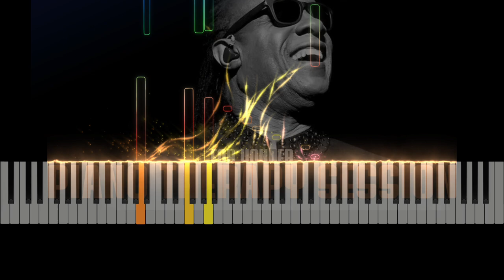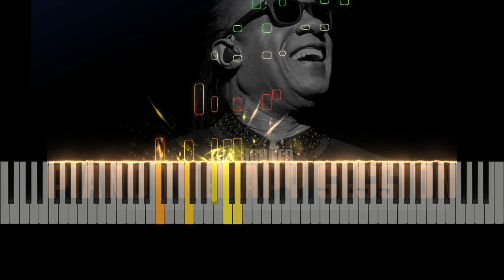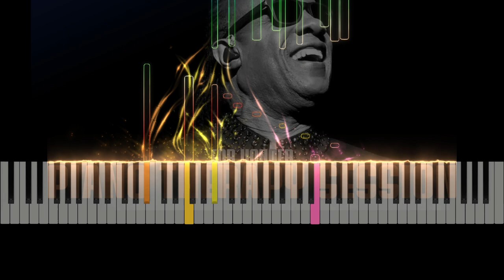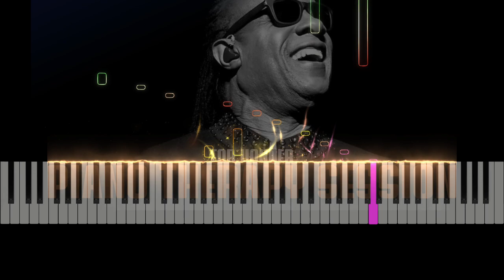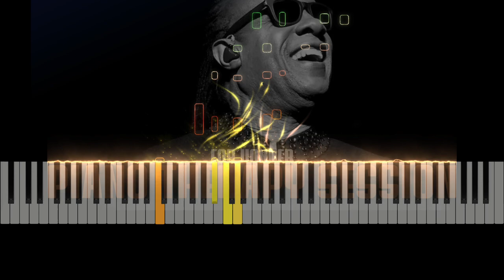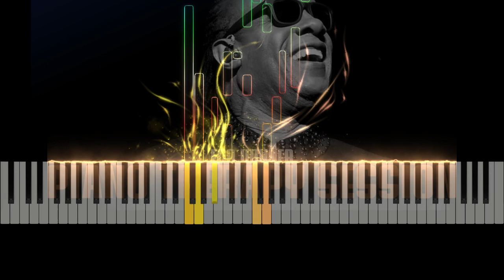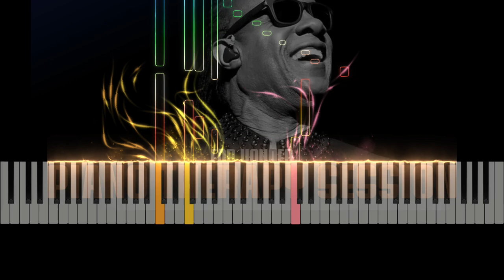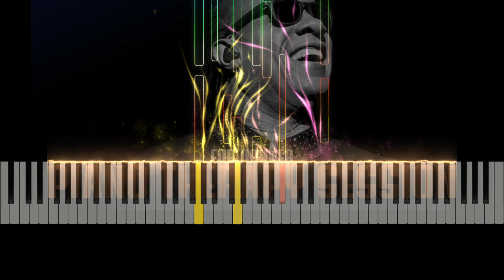🎹🌟✨Piano Therapy Session 6✨🌟🎹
🎹🌟✨Welcome to "Piano Therapy Session" – a sanctuary of beautiful and motivational healing piano music. This channel is dedicated to bringing you beautiful melodies that touch the depths of your heart, awaken your spirit, and inspire positive transformation.

This session is dedicated to the wonderful legendary musician Stevie Wonder.

Every note played on this channel is designed to guide you on a journey of self-discovery and inner peace. Our collection of “original” piano compositions transcends the ordinary, capturing the essence of life's most profound emotions, as well as its simplest joys. Each piece is a tender embrace, a soothing balm to mend the broken, and a beacon of hope to uplift the weary.

Our music is the perfect soundtrack for meditation, yoga, study, relaxation, or simply unwinding after a long day. Allow the enchanting melodies to wash over you, infusing your mind and body with a sense of harmony and balance.

Join our ever-growing community of dreamers, seekers, and healers, as we come together in celebration of the power of music to heal, inspire, and transform.

Subscribe now and let us take you where you can reconnect with your inner self and find solace in the harmonious melodies, and let the magic of “Piano Therapy Notes” be your guiding light on the path to a more peaceful, fulfilled life. 🎹🌟✨

The musical work titled "Piano Therapy Session 6" is the exclusive property of Artife.

No part of this musical work may be reproduced, distributed, performed, or transmitted in any form or by any means, including recording, photocopying, or any other electronic or mechanical means, without the express prior written permission of the copyright holder, except for brief quotations in critical reviews or articles, or for non-commercial personal use.